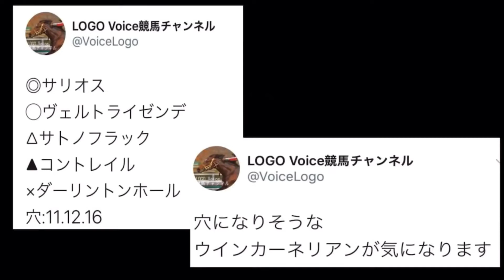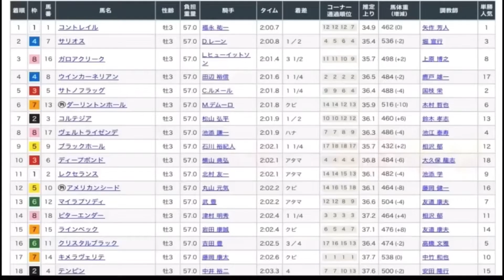【皐月賞】三強の中に光る一頭あり❗️三連単フォーメーションで勝負🍁結果はいかに⁉️そして17番人気の複勝を5000円⁉️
皐月賞の結果動画です！
前日の雨は多少残っており買い目を少し変更
その結果はいかに‼️